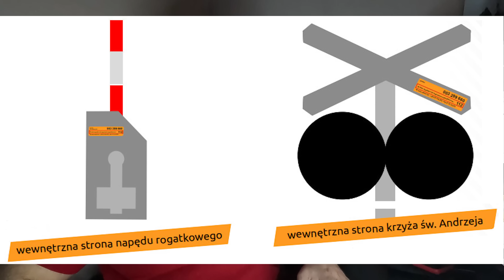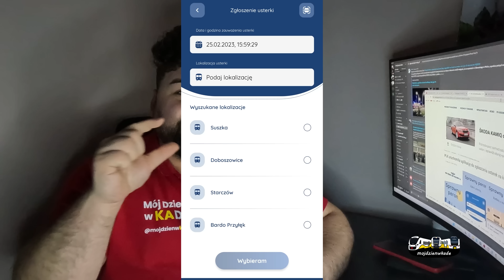To był okropny tydzień na kolei... - KOLEJOWY PRZEGLĄD PRASOWY #2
Witajcie bardzo proszę o pomoc dla małej Klary, Twój 1,5% może odmienić Jej los.
KRS 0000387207 Informację uzupełniające 2543 KLARA PALEŃ.

Dzień dobry! Zapraszam Was do obejrzenia nowego formatu czyli przeglądu najnowszych informacji ze świata kolei.

 Jeśli ten odcinek Wam się spodoba koniecznie zostaw subskrypcję oraz kliknij dzwoneczek by nie ominęły Cię kolejne odcinki na kanale, zostaw like i komentarz by ten odcinek dotarł do jak największej grupy osób.

 Zapraszam do obserwowania mnie na Instagramie oraz Facebooku tam więcej historii z życia maszynisty.

 Jeżeli wiążecie swoją przyszłość z koleją i macie jakiekolwiek pytania zapraszam do wysłania wiadomości na Instagramie bądź Facebooku. Na każdą wiadomość z chęcią odpowiem. @mojdzienwKaDe Pozdrawiam serdecznie.